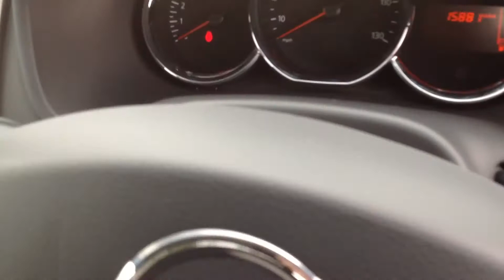2016 Dacia Stepway 0.9 Tce 90 Laureate